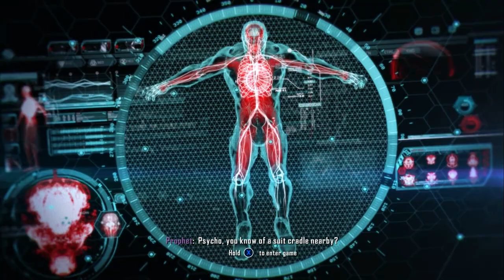Crysis 3 Episode 7: I Forgot How To Play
I persevere through this fantastic video game, and meet some aliens. By the way, the quality looks bad because of YouTube, not me.
Intro made with flixpress, outtro music made in mixcraft.